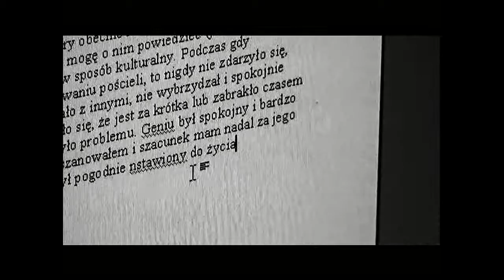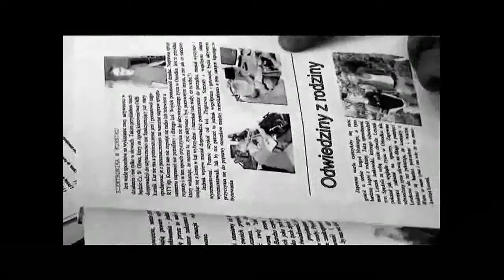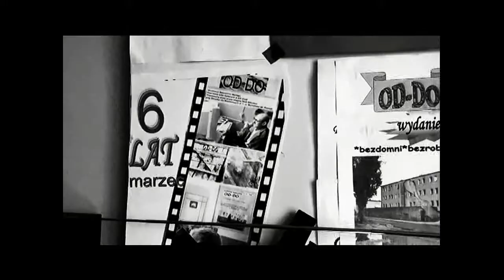od do część 1/2